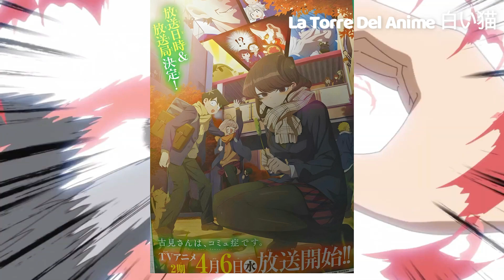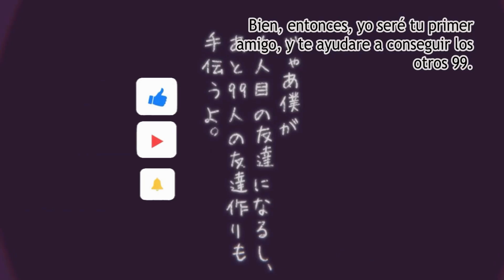NieR: Automata ANIME, Classroom of the Elite 2 TEMPORADA, Spice and Wolf NUEVO ANIME |Noticias Anime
➤CANAL SECUNDARIO:
Minutos de las NOTICIAS:
➤0:29 - Se filtra el primer visual para la segunda temporada de Komi-san
➤0:55 - El anime Mahoutsukai Reimeiki confirma su fecha de estreno en un nuevo avance
➤1:11 - El anime Shokei Shoujo no Virgin Road confirma su fecha de estreno en 4 nuevos avances
➤1:34 - La franquicia de Spice and Wolf tendrá un nuevo anime
➤2:04 - El anime Yuusha, Yamemasu revela un nuevo video promocional
➤2:28 - Las novelas Noumin Kanren no Skill Bakka Agetetara Naze ka Tsuyoku Natta tendra un anime
➤2:48 - El videojuego NieR: Automata confirma su adaptacion al anime
➤3:07 - La franquicia de Grisaia: Phantom Trigger tendrá una serie para TV
➤3:35 - La novela Kagami no Kojou tendrá una película de anime
➤3:51 - El anime Classroom of the Elite confirma su segunda temporada